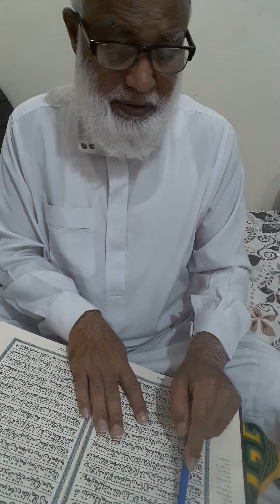My Islam vlog Masallah